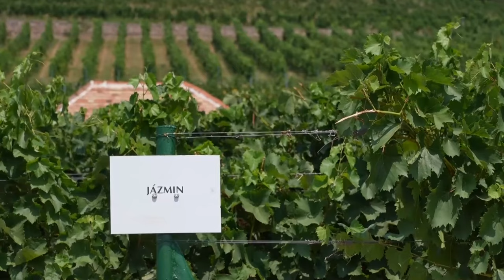Soha ilyen korán nem indult a szüret, mint idén - sokkal hamarabb lesz újbor is a szakember szerint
Soha ilyen korán nem indult a szüret, mint idén - hetekkel hamarabb lesz újbor is a szakember szerint

Már szedik a szőlőfürtöket a pécsi egyetem birtokán. Az elmúlt évtizedek adatai alapján soha nem kezdődött ennyire korán a szüret - mondja a borászati kutatóintézet vezetője. Legalább három héttel előrébb van a bogyós gyümölcs érése, így az újbor is korábban kerülhet majd a palackokba.